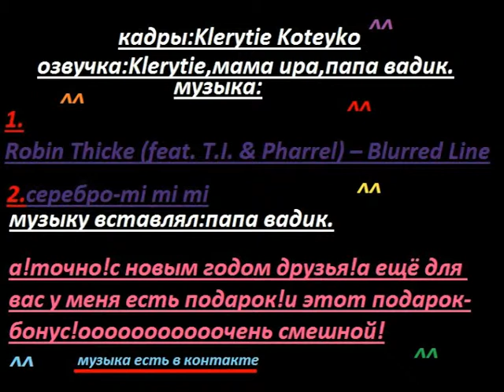Новый год и Клерити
Мультик, нарисованный Алёной (Клерити-котейко) собрали в кучю и озвучили